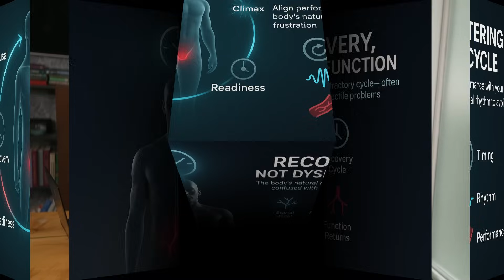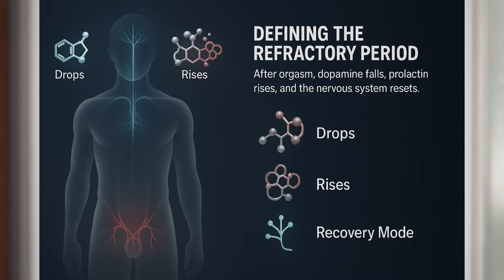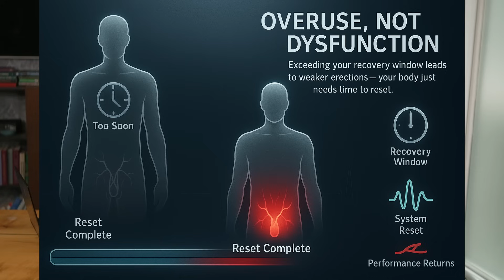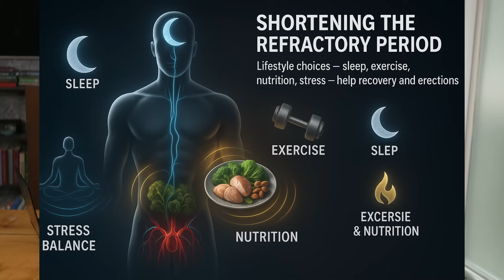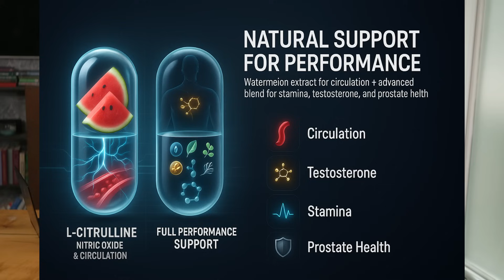Masturbation & Erections: The 20-20-20-90 Rule : Urologist Explains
Does masturbation really cause erectile dysfunction? Many men worry it does—but the truth is very different. In this video, Urologist and Men’s Health Expert Dr. Emma Blake explains the science behind the 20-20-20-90 rule, and how understanding your body’s natural recovery cycle can save you from unnecessary anxiety about ED.

You’ll learn:
✔️ Why the refractory period (your body’s natural recovery time after orgasm) is often mistaken for erectile dysfunction
✔️ How this recovery period changes with age—from 20 minutes at age 20 to 20 days at age 90
✔️ Why excessive masturbation can mimic ED symptoms, but isn’t the true cause
✔️ Lifestyle strategies—sleep, exercise, stress control—that help shorten recovery and boost performance naturally
✔️ The difference between real erectile dysfunction and normal recovery

🔥 BONUS FOR MEN OVER 40 🔥
If you want stronger erections, more stamina in the bedroom, and natural support for testosterone and prostate health, here are two science-backed options I recommend:

🍉 Organic Watermelon Extract (L-Citrulline) – Clinically shown to boost nitric oxide, improve blood flow, and support firmer, longer-lasting erections.

💥 Advanced Performance Formula – A powerful blend of icariin, tongkat ali, fenugreek, nettle root, and citrulline designed to maximize stamina, circulation, testosterone, and overall male vitality.

Men 50+ are calling this their roadmap to feeling 20 years younger — The Men’s Vitality Blueprint

Gentlemen, don’t wait until things get worse. Support your body naturally and give yourself the energy, confidence, and performance you deserve.